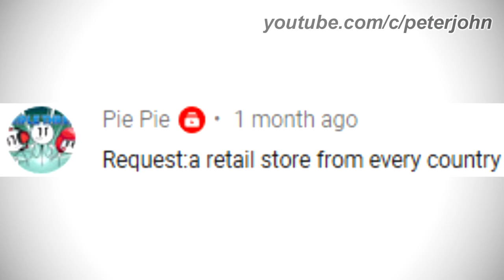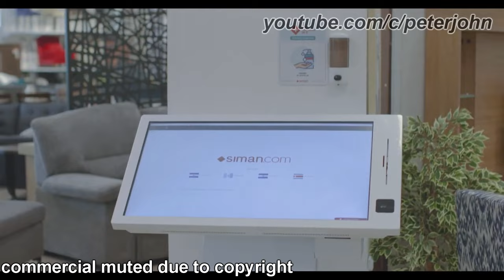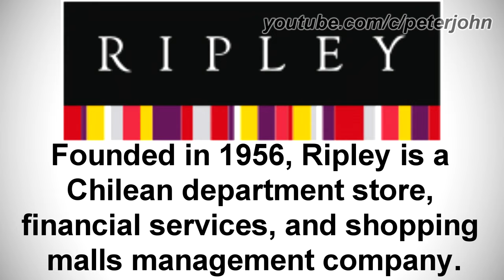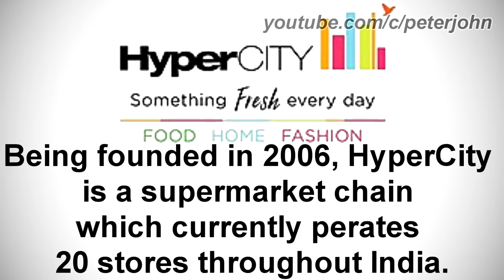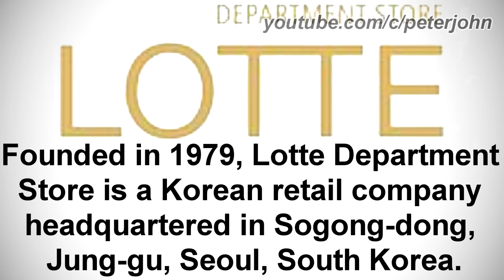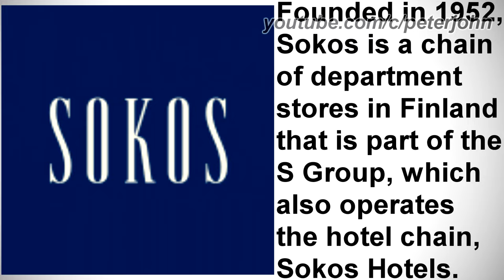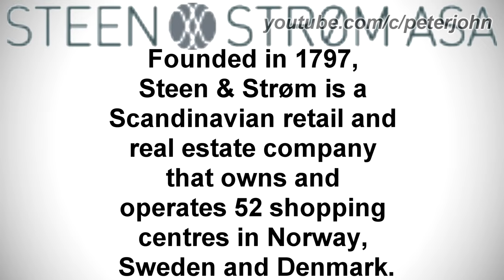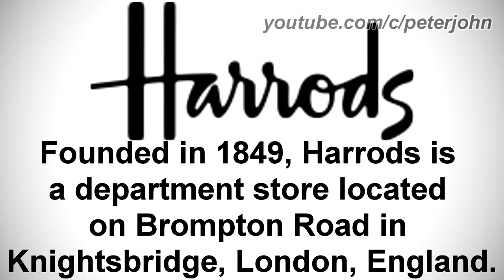A DEPARTMENT STORE FROM EVERY COUNTRY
Hey Guys, it's your boy, Peter John. Be welcome for today's video. Today it is about A Department Store from Every (Almost) Country. I hope you like!